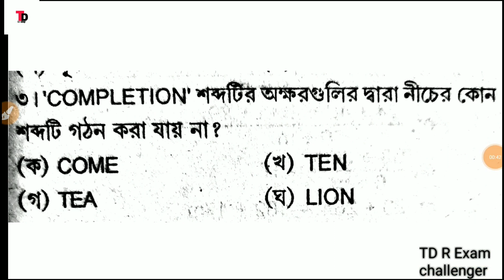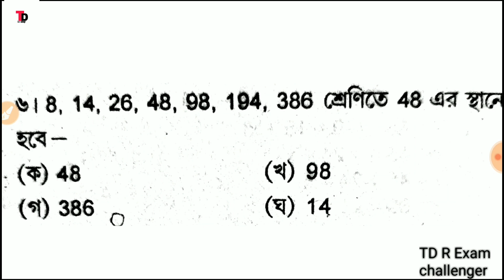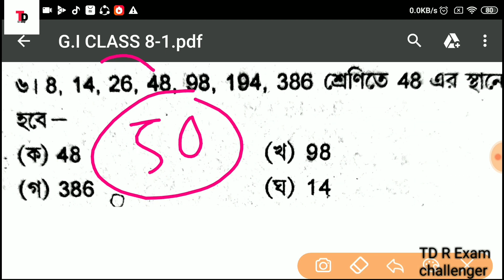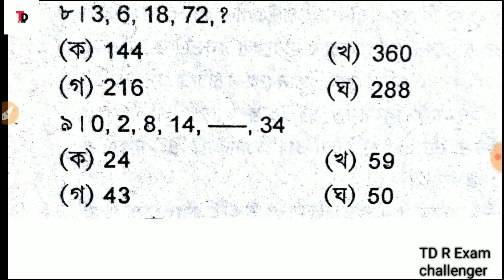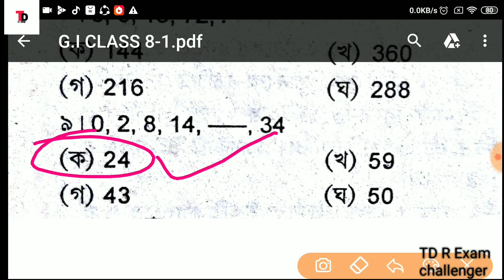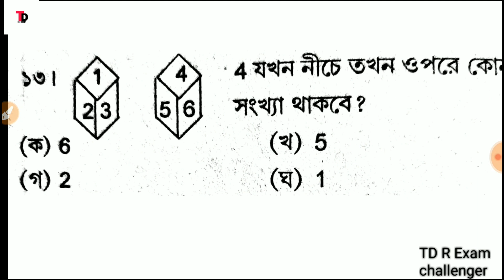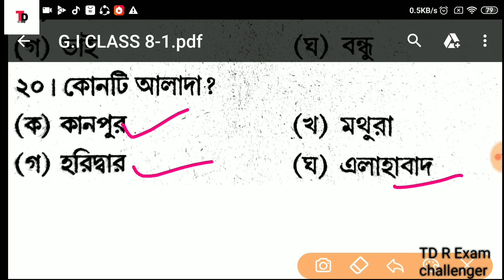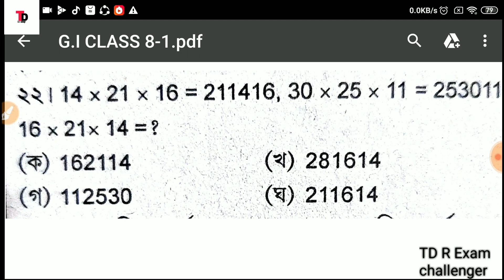G.I practice set - 8 | police | psc | ssc | Rail 100% common reasoning shortcut tips and tricks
ধন্যবাদ আমাকে সাপোর্ট করার জন্য এভাবে আমাকে ভালবাসতে থাকো আর পাশে থেকো ...

অনেক অনেক ধন্যবাদ তোমাদেরকে...

 জয় হিন্দ বন্ধুরা সুস্থ থেকো ভালো থেকো